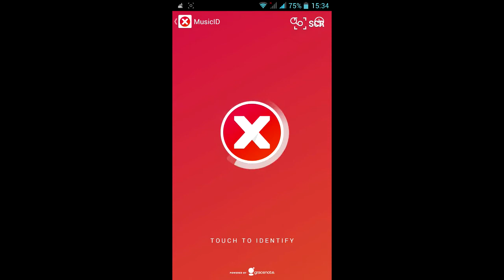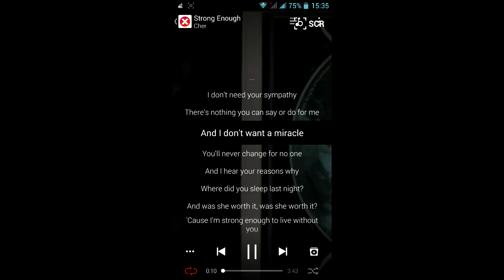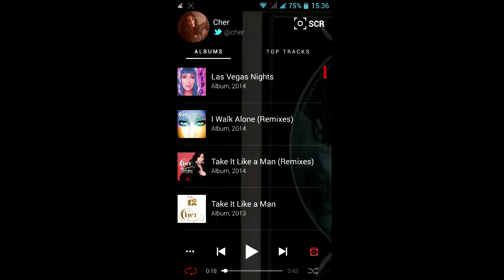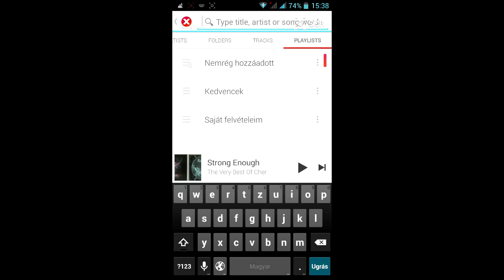Androgeek- MusiXmatch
Figyelem,a szerzői jogaim erre a videóra is vonatkoznak,felhasználása csak és kizárólag az én jóváhagyásommal engedélyezett.
A szerzői jogaim nem terjednek ki az általam felhasznált zenékre,illetve a filmkritikák esetében az aktuális filmből használt videorészletekre.
Ezeknek a kivételeknek a szerzői joga az eredeti, éppen aktuális alkotót illeti meg.